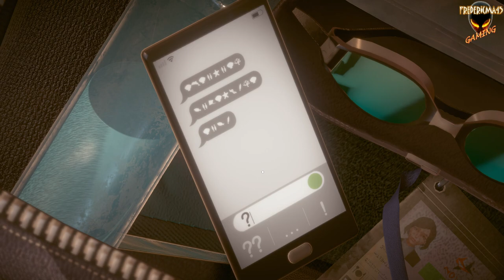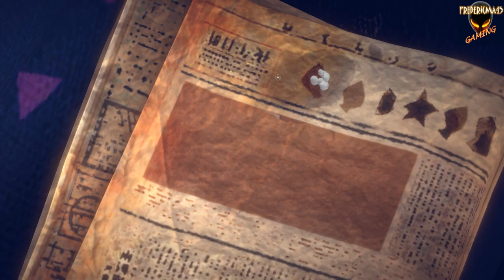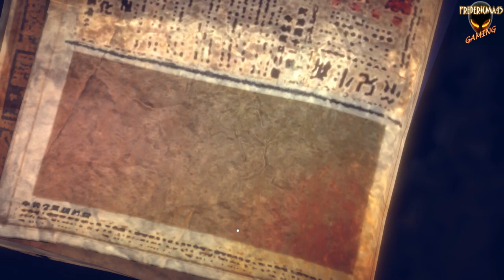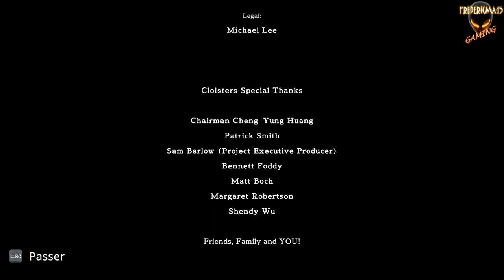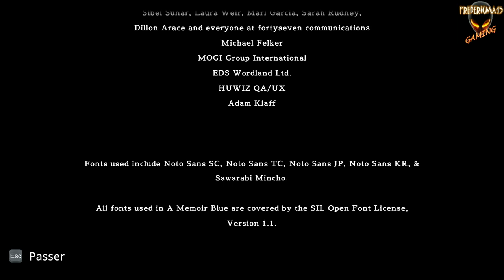A Memoir Blue FULL GAME Walkthrough / All ACHIEVEMENTS - Jeu Complet / Tous les Succès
TITRE : A Memoir Blue
GENRE : Aventure, Occasionnel, Indépendant
DÉVELOPPEMENT : Cloisters Interactive
ÉDITION : Annapurna Interactive
FRANCHISE : Annapurna Interactive
DATE DE PARUTION : 24 mars 2022
Achievements / Succès :
3:44 Empty Your Cup / Verre vide :
Remove all ice cubes from the glass. / Retirez tous les glaçons du verre.

7:40 Surfing the Radio Waves / Bonnes ondes :
View all the images available in the radio. / Visualisez toutes les images disponibles dans la radio.

8:39 Glow Up / Les lumières de la ville :
Light up the crane and billboard at sunset. / Allumez la grue et le panneau à la tombée du jour.

12:28 Hopping the Turnstile / Fraude ferroviaire :
Try to avoid paying the train fare. / Essayez d'éviter de payer le billet de train.

19:10 Wood war / Bataille des bois :
Knock the other wooden planks into the water. / Renversez les autres planches en bois dans l'eau.

22:03 Siren Song / Le chant des sirènes :
Listen to the music through the microphone. / Écoutez la musique provenant du microphone.

24:45 Oh Buoy! / Tout ce qui flotte :
Find all the secrets floating in the map. / Trouvez tous les secrets flottant sur la carte.

28:52 Bubbling Over / Ça tourne rond :
Swim in a circle around the photo as the mother fish. / Nagez en cercle autour de la photo en tant que maman-poisson.

29:55 Fan Service / Nouveau souffle :
Activate the pinwheel. / Activez le moulin à vent.

32:26 Knock 'Em Down / Réaction en chaîne :
Knock down the umbrellas in the box. / Renversez les parapluies dans la boîte.

38:38 Flipper Friend / Mes amis les dauphins :
Play with the dolphin models. / Jouez avec les dauphins suspendus.

54:14 Sink and Swim / Nage en immersion :
Swim the whole length of the pool without floating up. / Nagez sur toute la longueur du bassin sans remonter à la surface.

59:09 Mirror, Mirror... / Miroir, miroir... :
Fix the mirror in one attempt. / Réparez le miroir en un seul essai.

1:04:15 Home Sweet Home / Mon doux logis :
Finish the whole journey. / Terminez toute l'aventure.

1:04:19 All Done! / Fini !
Unlock all other achievements. / Débloquez tous les autres succès.